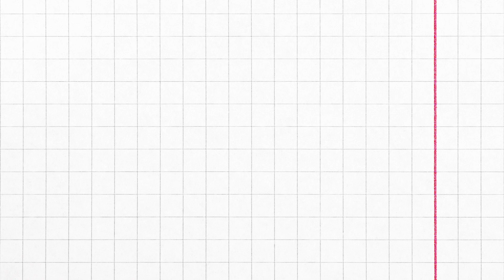Preparing for an Academic Job Interview With Professor Andy Chan!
If you are looking for insights into how an academic job interview in a top university would be like, then look no further! Listen and learn from a distinguished professor and vice-provost, research and knowledge hub, of the University of Nottingham Malaysia!

Please feel free to like, share and subscribe our channel to ensure we can reach out to a broader audience seeking for some motivation, advice and help in their research career.

We welcome constructive feedback on our work.